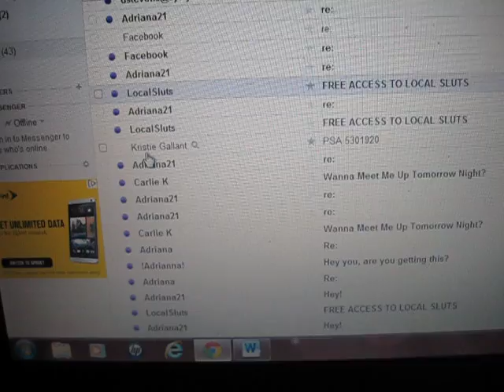Aarrgh!!!!!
PSA sucks nuts.